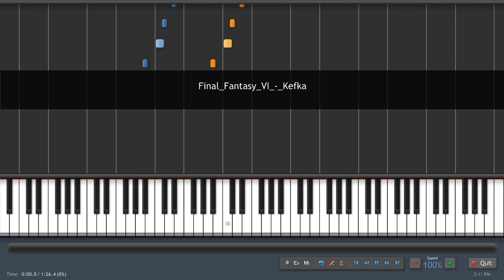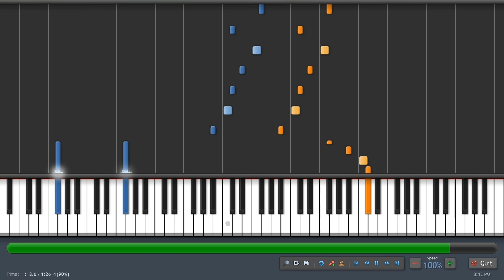Final Fantasy VI - Kefka - Verdegrand Version (piano tutorial)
Here is the tutorial for the theme song, "Kefka" from Final Fantasy VI by Nobuo Uematsu.

The epic piano arrangement is by Verdegrand.

Credits:

Title: Kefka (Cefca)
Artist: Nobuo Uematsu (植松 伸夫)
Piano Arrangement: Verdegrand
Sheets: VirtualHarmonies
MIDI: tilt1981
*note* - I found out about Virtualharmonies's sheets for this song after transcribing this song to MIDI.  So they saved me time and effort to convert this into sheets, lol...did a great job too!

Software used:
MilkyTracker - for tracking song
MadTracker - for exporting to midi
FL Studio - for editing midi
Anvil Studio - for editing midi
Audacity - for editing audio
LAME - for encoding mp3
Synthesia - for playing completed song
VirtualDub - for editing video/audio
MuseScore - for making sheet music